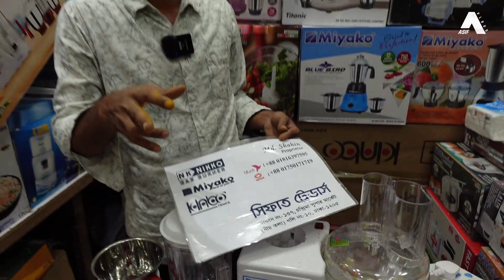এক ফুড প্রসেসরে ১৩ টি কাজ | Best Food Processor Mixer Grinder Price In BD | Miyako Food Processor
Address:
দোকানের নাম :- নুসরাত ট্রেডার্স
দোকানঃ ১৩৭, চন্দ্রিমা সুপার মার্কেট,
(নীচ তলা) গলি নং-১০ ঢাকা ১২০৫